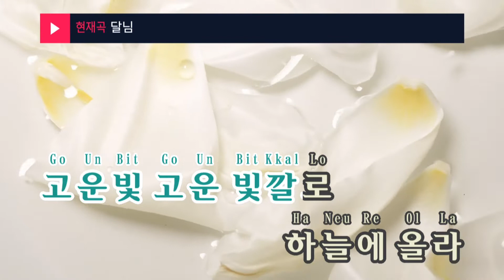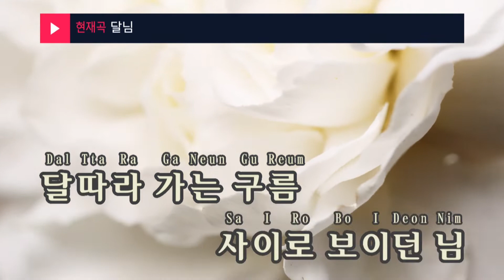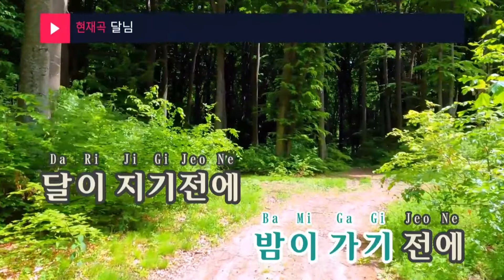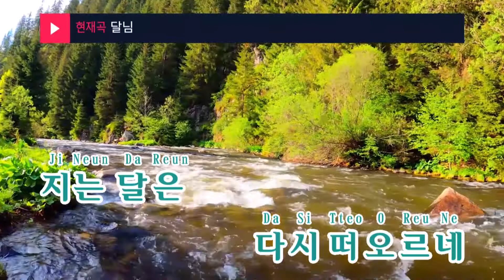달님 - 김정호(Moon - Kim Jung Ho) (KY.92895) / KY Karaoke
★ 곡 정보 ★
번호 : 92895
제목 : 달님
가수 : 김정호
작사 : 김정호
작곡 : 김정호

Copyrightⓒkeumyoung